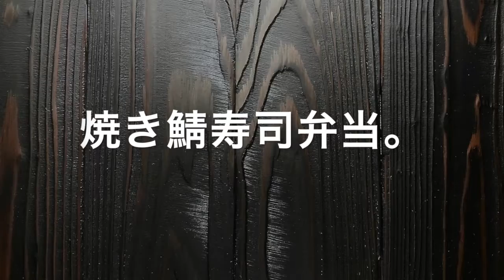【お弁当作り】焼き鯖寿司弁当の作り方〜How to make Japanese bento lunch box〜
【お弁当の作り方】の動画です。
焼き鯖寿司弁当の作り方、
詰め方を載せています。

〜Menu〜
焼き鯖寿司
だし巻き卵
人参ナムル
ミョウガの甘酢漬け

本日のお弁当は和風のお弁当です。
塩さばが冷凍庫に、冷やご飯が
冷蔵庫に残っていたので、
この組み合わせになりました(笑)
焼き鯖寿司、簡単で美味しくって
オススメです(*Ü*)ﾉ"

只今、毎日配信中♬
曜日ごとに違うテーマでお弁当作りを始めました。
月曜日　お肉、お魚、卵乳製品を使わない
　　　　マクロビヴィーガンなお弁当。
火曜日　OLさんや女子高生が喜びそうなお弁当。
水曜日　和風なお弁当。
木曜日　サンドイッチかおにぎりのお弁当。
金曜日　彩りなしのがっつり男子弁当。
土曜日　節約簡単乗っけ弁当。
日曜日　1品料理やおつまみ、常備菜など。

不定期でお休みを頂く事もあります！！

お弁当箱→竹皮の使い捨てお弁当箱。